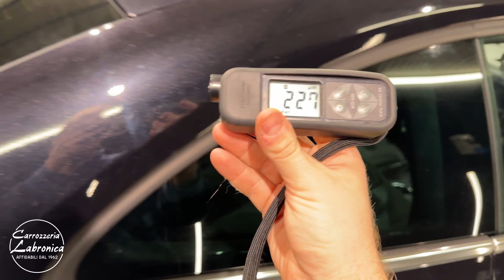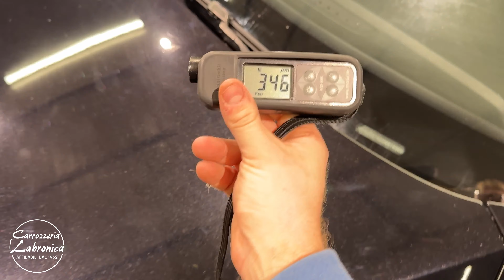Car Detailing - VW Maggiolino - Lucidatura, Sanificazione Interni, Ripristino Volante e Nanotech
Progetto Car Detailing 1411 – VW Maggiolino – Deep Black Met.

STUDIO:
 Nel caso di specie abbiamo individuato queste tipologie di difetti:
- Sporco stradale
- Contaminazione di smog atmosferico inquinante
- Sassate e residui insetti su comparto anteriore
- SWIRLS (graffi circolari)
- RIDS (Random Isolated Deeper Scratches) Rispetto agli swirls, sono dei veri e propri graffi più o meno profondi. Sono solitamente presenti sulle vetture in modo casuale frutto di una particolare situazione
- Opacità del trasparente
- Interno da sanificare ed igenizzare

AZIONE:
- Lavaggio decontaminante per eliminare sporco stradale e agenti atmosferici inquinanti.
- Fase di lucidatura 1 : Rimuoviamo tutte le imperfezioni presenti sul trasparente (SWIRL, residui insetti ed opacità del trasparente).
- Fase di lucidatura 2: Utilizziamo un polish di finitura per esaltare al massimo la brillantezza
- Ripristino Cerchi in lega
-Trattamento nanotecnologico che conferirà alla carrozzeria, ai vetri, alle plastiche esterne ed ai cerchi idrofobicità, brillantezza e facilità di pulizia per un periodo di tempo prolungato
- Verniciatura Volante
- Lavaggio Sedili, Moquette, Sottocielo, Braccioli, Tappetini
- Pulizia Plastiche portiere, Portaoggetti, Bocchette, Alette Parasole, Vetri.
- Sostituzione Filtro aria e abitacolo
- Disinfezione ad ozono

Senza ombra di dubbio uno dei progetti di car detailing piu belli e completi.
In quanto ci siamo occupati sia degli esterni sia degli interni portando l’auto ad un livello estetico quasi al pari di una sua coetanea appena immatricolata (calcolando che ha percorso piu di 240.000 km).
La gioia negli occhi del cliente è stata l’emozione più bella che ci porteremo nel cuore.
Adesso sarà fondamentale seguire i nostri consigli, In cui tramite i lavaggi riuscirete ad avere una corretta manutenzione estetica del mezzo in modo da provare nuovamente le medesime sensazioni che provate al momento della consegna.

Via Provinciale Pisana 550, Livorno
0586/407134
340/4184334 (WhatsApp)